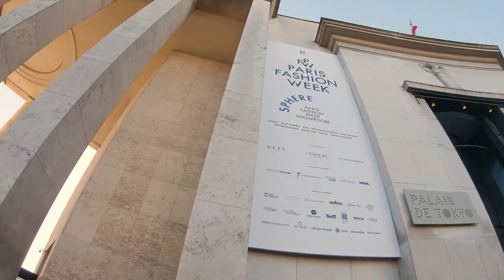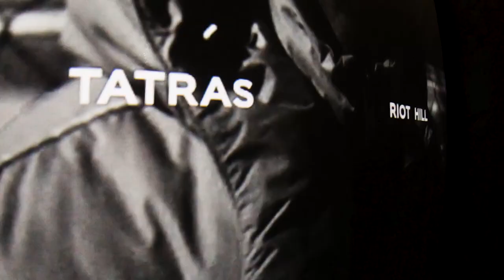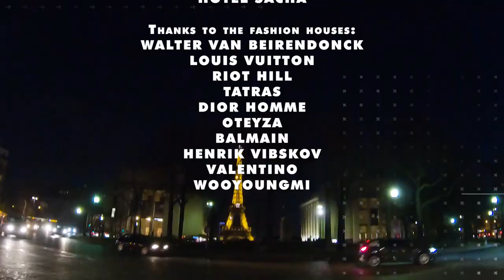Paris Men Fashion Week Fall/Winter 2020/2021 - Cinémoi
Cinémoi presents "Paris Men’s Fashion Week Fall/Winter 2020/21” featuring the latest collections from LOUIS VUITON, RIOT HILL & TATRAS, DIOR HOMME, OTEYZA, BALMAIN, HENRIK VIBSKOV, WALTER VAN BEIRENDONCK and VALENTINO.

The Paris Men’s Fashion Week is always a great party for the fashion industry. Not only it is glamorous and sophisticated, it’s also extravagant and cool, with all the movers-and-shakers coming to town.

We’ll be taking a look at the breathtaking shows from the biggest fashion brands, defining the new decade-to-come with future classics, whilst the next wave of European and Asian talent are flying in to present their new collections, and exciting Australian newcomer Jordan Fresher at RIOT HILL presents his street-influenced leisure wear.

Across the board the message is that Fashion is about uniting people, a common language to bring people together. Sit back and take note… The boys – and girls – are back in town…

Presented by Julien Planté and produced by Minky Productions for Cinémoi.

Exclusively on Cinémoi (USA) on Verizon Fios, Frontier, Sling TV, Comcast's Xfinity, Samsung Tizen and Google Play.